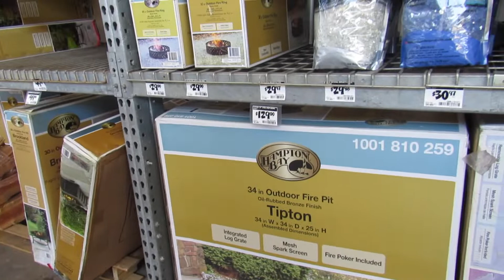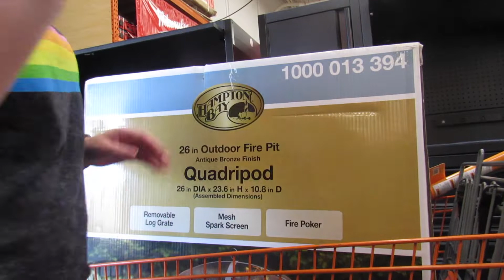Yard Work Day!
We cut down so many trees! Also we went to Damon's favorite store... Home Depot .. NOT!!